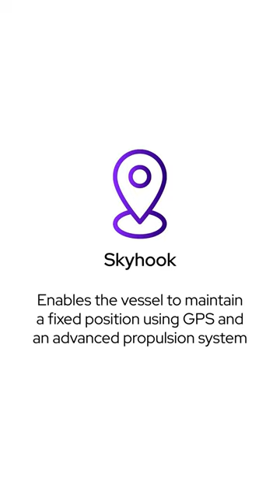YachtWay Sessions - Skyhook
YachtWay Sessions - Today’s icon is the Skyhook. This refers to a digital anchor that maintains a vessel’s position using GPS and an advanced propulsion system. ⚓️